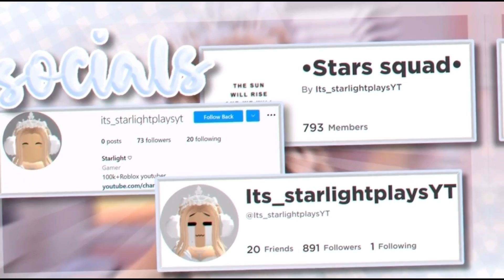Roblox memes that cured my depression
⭐️Make sure to use my starcode “starlight” when buying robux or premium⭐️

Thank you for supporting me by using my Starcode.Using my starcode directly supports me.

 • Roblox•